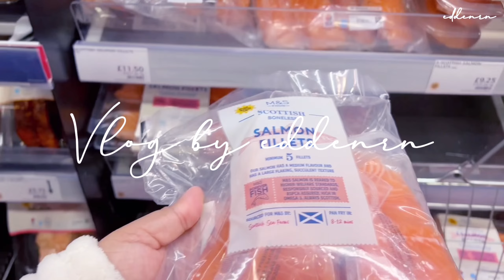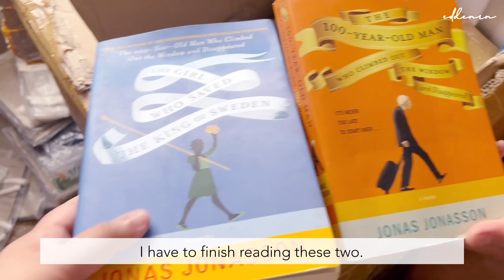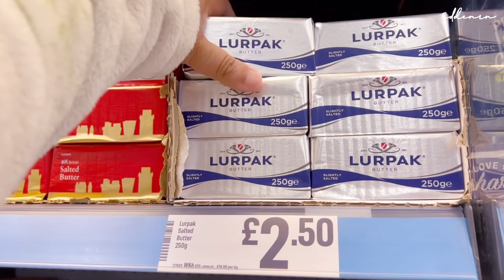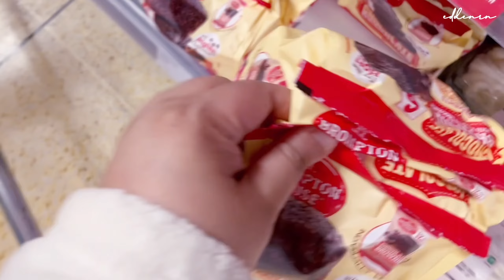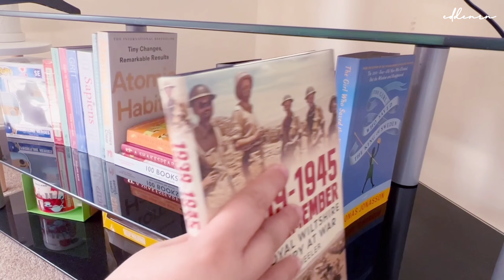Vlog | One Piece Thousand Sunny Action Figure☠️ | Typical Days in the Life of a Homebody | eddenrn👒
Hi guys.

This is my everyday morning routine with our plants. I'd also like to share to you my mini book collection.

🍀I upload new videos on a random schedule.💫

XOXO,
Edds